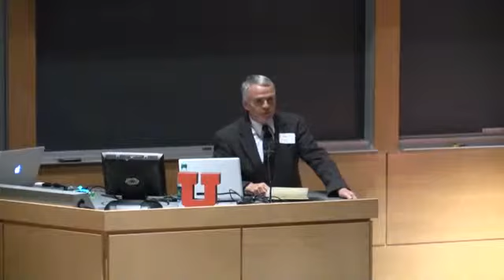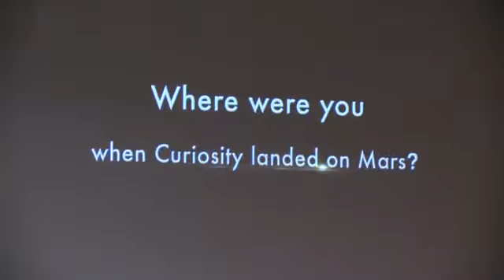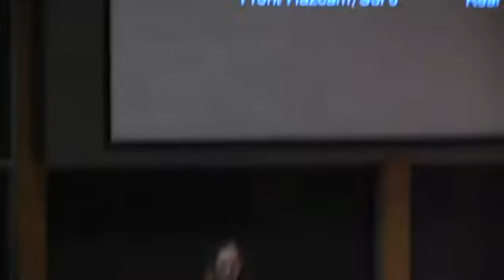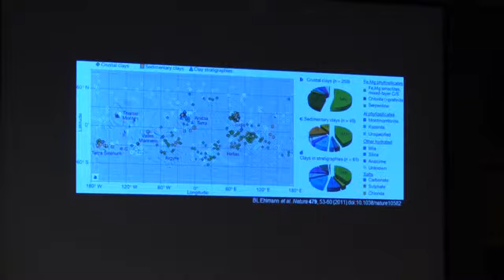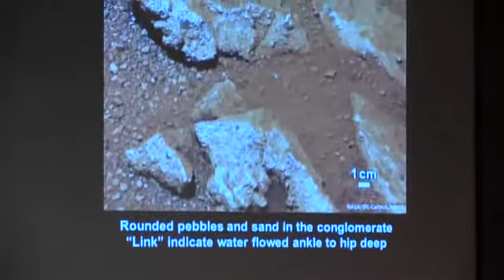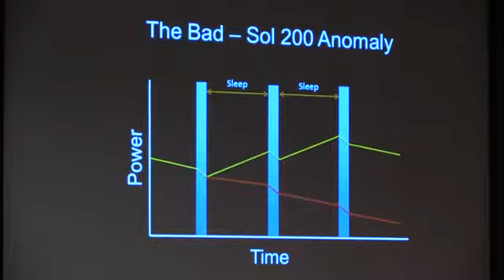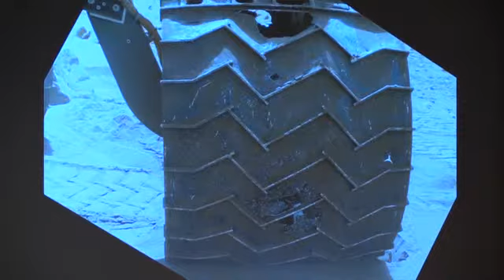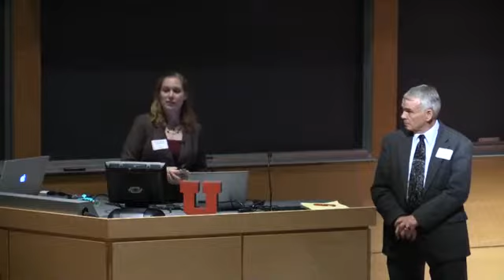Kimberly Lichtenberg - Frontiers of Science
For two years NASA’s Mars Science Laboratory was on a mission to answer a fundamental question about Mars: was the planet ever a habitable environment? After the successful landing of the Mars rover in August 2012, the team used Curiosity to explore the plains and deltas of Gale Crater, a location known for its abundant minerals. The rover completed its journey in July after two years of lucky finds, obstacles, and flat tires.

Past discoveries from Mars Exploration Rovers Spirit and Opportunity have revealed that liquid water once existed on Mars, providing a clue that Mars may have supported some form of life. In her lecture, Kimberly Lichtenberg will expound on where to look for a habitable environment on Mars, the importance of Gale Crater on the mission, and how humans can handle living on Mars time.

Lichtenberg is a Sample Analysis at Mars (SAM) Instrument System Engineer. She develops and maintains system architectures and interfaces for the instruments that investigate a habitable environment on Mars. Lichtenberg is also part of the team that controls the rover, making her job “completely different and exciting” every day.